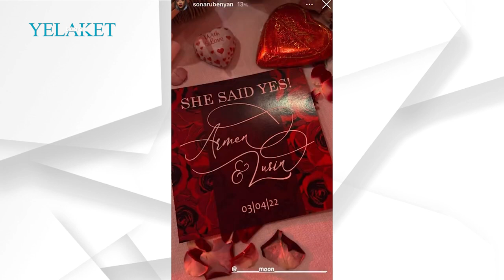Ինչ բիզնես ունի Ալեքսանյանի փեսան. մանրամասներ նրա մասին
Երկու օր առաջ հայտնի դարձավ, որ հայտնի գործարար Սամվել Ալեքսանյանի դուստրը` Լուսին Ալեքսանյանը նշանադրվել է։

Մանրամասն՝ տեսանյութում